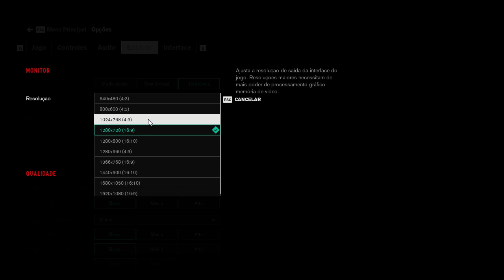Control - Parte 4 - Tommasi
Control Walkthrough Part 4 and until the last part will include the full Control Gameplay on PC. This Control Gameplay is recorded in 1080p HD 60FPS on PC and will include the full game, all endings and all boss fights.

From developer Remedy Entertainment this supernatural third-person action adventure game will challenge you to master a combination of supernatural abilities, modifiable loadouts and reactive environments, while fighting through a deep and unpredictable world. Control is Jesse Fadens’s story. The main plot focuses on her personal search for answers as she grows into the role of the Director. The world of Control has its own story, as do the allies Jesse meets along the way. Side-quests and Secrets are everywhere. Jesse works with other Bureau agents, decodes cryptic ciphers and discovers strange Bureau experiments. Explore diverse environments and shifting architecture in a deep unpredictable world, set within a sprawling New York building.